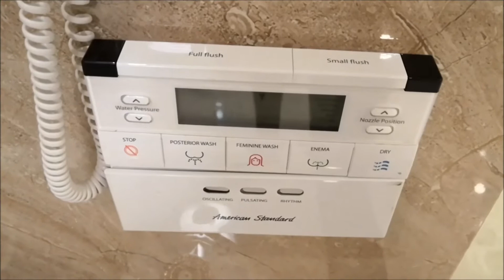The Grand Kandyan